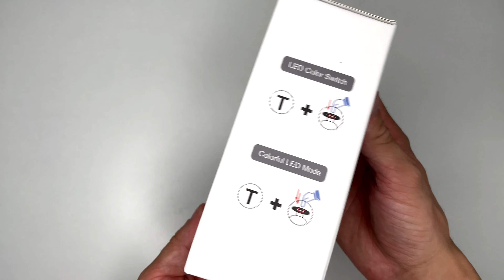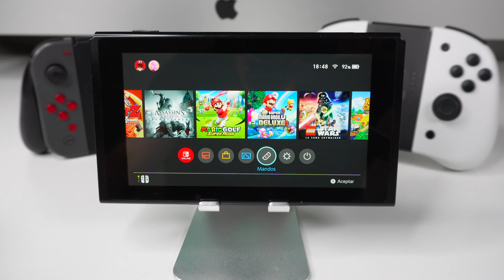Si estas buscando un mando para tu Nintendo Switch este es tu video | 4K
Grabado : Sony ZV e10, iPhone 12 pro ,
Edición : Final Cut Pro
microfono: Tonor Q9
Foco de luz : MM-240 11”, AMBITFUL RL-480 (Aro)
Formato : 4k a 60fps y 1080 a 60fps